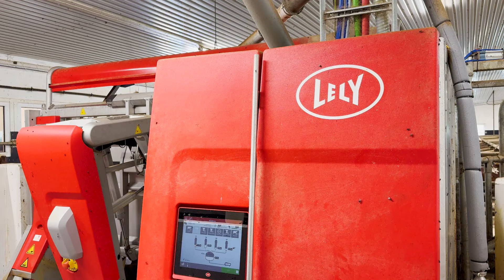Møt fremtidens bønder hos Undlien Farming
I hjertet av Møre og Romsdal, mellom Kristiansund og Molde, ligger Undlien Farming, en imponerende gård drevet av brødrene Eirik og Kim Undlien. Gården har en rik historie, fra gris- og melkeproduksjon på 60-tallet til dagens moderne drift med fokus på melkekyr og okseoppdrett.

Fjøsmester Eirik, leder en dedikert team på seks personer, inkludert to lovende ungdommer. Med hjelp av avansert teknologi som Lely A5 melkeroboter og skraperobot, optimaliserer Undlien Farming effektiviteten og dyrevelferden.

Gården driver også 1300 mål jord. Fôrkvaliteten er avgjørende for gårdens suksess, og teamet jobber utrettelig for å sikre optimal høsting, til tross for utfordringer som det uforutsigbare været i område kan gi.

Undlien Farming er mer enn bare en gård; det er også et sosialt nav. Fjøskontoret, med egen pub, er et populært sted for sosiale sammenkomster og faglige diskusjoner. Gården er også et attraktivt sted for unge mennesker som ønsker å jobbe i landbruket, og Eirik er stolt av å kunne hjelpe og inspirere neste generasjon bønder.

Til tross for utfordringene i landbruket, er Eirik positiv og optimistisk. Han understreker viktigheten av å være løsningsorientert og fokusere på mulighetene. Undlien Farming viser at moderne teknologi, godt samarbeid og en positiv holdning kan skape en blomstrende fremtid for norsk landbruk.

🎥  Kamera: Fjøssystemer Gruppen
🎬  Klipp: Dialecta
🕺🏻  Motion GFX: Dialecta

0:00 Intro
03:42 Hvorfor «Undlien Farming»?
01:15 Om gården
02:05 Om driften
04:35 Kjell Overskott hjelper til
06:14 Aldri nok traktorer!
07:33 Er landbruket triste greier?
09:15 Sosialt i fjøset
12:16 Ungdommene på gården
15:43 Bygging av fjøset
16:44 Sats på landbruket